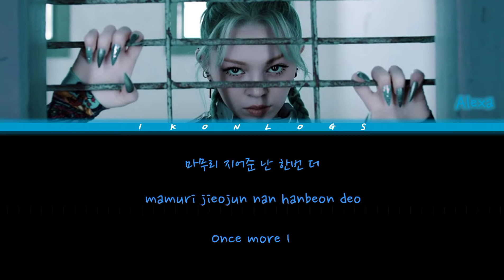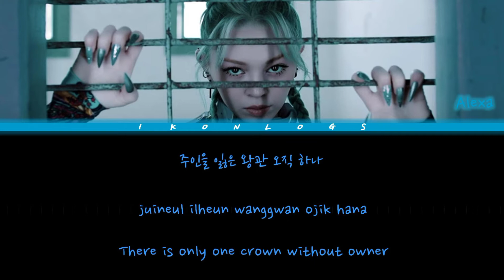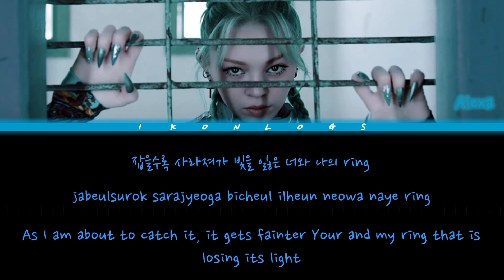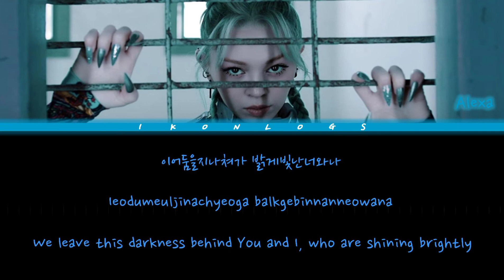REVOLUTION - AleXa (Color Coded Han/Rom/Eng Lyrics)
Artist: AleXa
Song: REVOLUTION
Album: DECOHERENCE
Released: OCTOBER 21, 2020